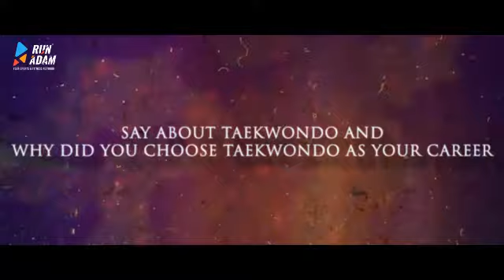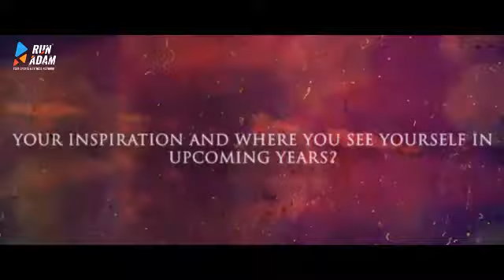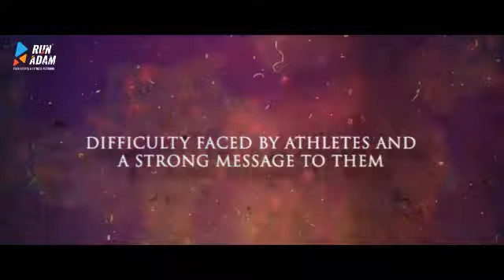Run Adam Talkies episode 3 - Himanshi Antil | Taekwondo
Journey of a athlete who stood
up and fought for her game and passion.

Catch the 3rd episode of Run Adam Talkies with Himanshi Antil

Run Adam strives to inspire and empower budding athletes in India! We are ​India's
first-ever networking app exclusive to the sports & fitness fraternity.

Give a kick start to your successful sports journey on Run Adam!